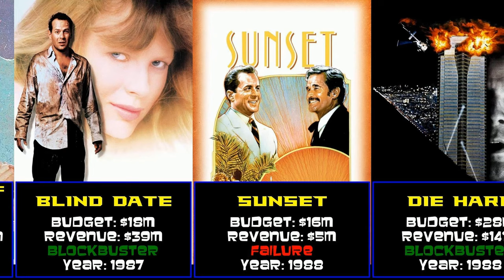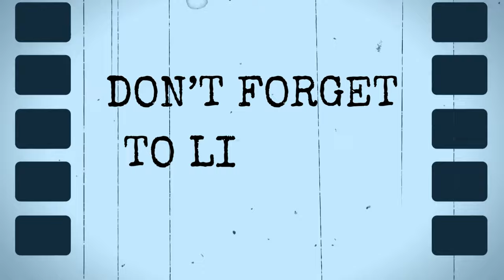Bruce Willis at the Box Office: Dive into Hits and Flops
With wins like Pulp Fiction and Die Hard and losers like Fortress and Detective Knight Independence his movies have dealt with a wide variety of cinema.

Chapters
00:00 Introduction
00:11 The First Deadly Sin (1980)
00:22 Ein Guru kommt (1980)
00:32 The Return of Bruno (1987)
00:43 Blind Date (1987)
00:53 Sunset (1988)
01:04 Die Hard (1988)
01:14 In Country (1989)
01:25 Look Who's Talking (1989)
01:35 Die Hard 2 (1990)
01:46 Look Who's Talking Too (1990)
01:56 The Bonfire of the Vanities (1990)
02:07 Mortal Thoughts (1991)
02:17 Hudson Hawk (1991)
02:28 Billy Bathgate (1991)
02:38 The Last Boy Scout (1991)
02:49 Death Becomes Her (1992)
02:59 Striking Distance (1993)
03:10 North (1994)
03:20 Color of Night (1994)
03:31 Pulp Fiction (1994)
03:41 Nobody's Fool (1994)
03:52 Die Hard With a Vengeance (1995)
04:02 Twelve Monkeys (1995)
04:13 Last Man Standing (1996)
04:23 Beavis and Butt-Head Do America (1996)
04:34 Bruno the Kid The Animated Movie (1997)
04:44 The Fifth Element (1997)
04:55 The Jackal (1997)
05:05 Mercury Rising (1998)
05:16 Armageddon (1998)
05:26 The Siege (1998)
05:37 Breakfast of Champions (1999)
05:47 The Sixth Sense (1999)
05:58 The Story of Us (1999)
06:08 The Whole Nine Yards (2000)
06:19 The Kid (2000)
06:29 Unbreakable (2000)
06:40 Bandits (2001)
06:50 Hart's War (2002)
07:01 Grand Champion (2002)
07:11 True West (2002)
07:22 Tears of the Sun (2003)
07:32 The Whole Ten Yards (2004)
07:43 Hostage (2005)
07:53 Sin City (2005)
08:04 Alpha Dog (2006)
08:14 Lucky Number Slevin (2006)
08:25 16 Blocks (2006)
08:35 Over the Hedge (2006)
08:46 Hammy's Boomerang Adventure (2006)
08:56 Fast Food Nation (2006)
09:07 Planet Terror (2007)
09:17 Perfect Stranger (2007)
09:28 Nancy Drew (2007)
09:38 Live Free or Die Hard (2007)
09:49 Assassination of a High School President (2008)
09:59 What Just Happened (2008)
10:10 Surrogates (2009)
10:20 Cop Out (2010)
10:31 RED (2010)
10:41 The Black Mamba (2011)
10:52 Setup (2011)
11:02 Catch.44 (2011)
11:13 The Cold Light of Day (2012)
11:23 Moonrise Kingdom (2012)
11:34 Lay the Favorite (2012)
11:44 The Expendables 2 (2012)
11:55 Fire with Fire (2012)
12:05 Looper (2012)
12:16 A Good Day to Die Hard (2013)
12:26 G.I. Joe Retaliation (2013)
12:37 RED 2 (2013)
12:47 Sin City A Dame to Kill For (2014)
12:58 The Prince (2014)
13:08 Vice (2015)
13:19 Rock the Kasbah (2015)
13:29 Extraction (2015)
13:40 Marauders (2016)
13:50 Precious Cargo (2016)
14:01 Once Upon a Time in Venice (2017)
14:11 First Kill (2017)
14:22 Acts of Violence (2018)
14:32 Death Wish (2018)
14:43 Reprisal (2018)
14:53 Air Strike (2018)
15:04 Glass (2019)
15:14 10 Minutes Gone (2019)
15:25 Motherless Brooklyn (2019)
15:35 Trauma Center (2019)
15:46 Survive the Night (2020)
15:56 Hard Kill (2020)
16:07 Breach (2020)
16:17 Cosmic Sin (2021)
16:28 Out of Death (2021)
16:38 Midnight in the Switchgrass (2021)
16:49 Survive the Game (2021)
16:59 Apex (2021)
17:10 Deadlock (2021)
17:20 Fortress (2021)
17:31 American Siege (2022)
17:41 Gasoline Alley (2022)
17:52 A Day to Die (2022)
18:02 Corrective Measures (2022)
18:13 Fortress Sniper's Eye (2022)
18:23 Vendetta (2022)
18:34 White Elephant (2022)
18:44 Wrong Place (2022)
18:55 Wire Room (2022)
19:05 Detective Knight Rogue (2022)
19:16 Paradise City (2022)
19:26 Detective Knight Redemption (2022)
19:37 Detective Knight Independence (2023)
19:47 Assassin (2023)
19:58 Conclusion

Note on Data Availability: In our videos, we explore the budgets and revenues of movies featuring specific actors. However, some films, especially those released directly on streaming services, complete financial data may not be publicly accessible or disclosed by the production companies. In such cases, we those as "Unkown" in our analysis. We orginally excluded the films, but that represents a less complete picture of the actor's work. We strive to provide the most accurate and comprehensive data available. Please comment with any questions.